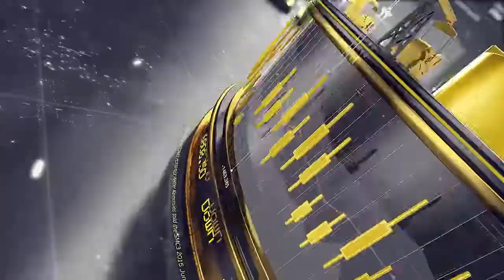Billionaires Flee to Panic Mansion Safe Spaces (NEW)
Welcome to Financial Argument — the video series from Corbett Report and Media Monarchy that covers some of the most important developments in open source intelligence news. In this week’s episode:

Story #1: UN, China Agree on Silk Road Initiative Cooperation

CA Law Says Cops Don’t Have To Care About Where Their Guns Are

Story #3: L.A.'s So-Called Superrich Anxiously Building Underground Panic Mansions

Economic collapse and financial crisis is rising any moment. Getting informed about collapse and crisis may earn you, or prevent to lose money. Do you want to be informed with Max Keiser, Alex Jones, Gerald Celente, Peter Schiff, Marc Faber, Ron Paul,Jim Willie,Paul Craig Roberts, and arguments many specialists about...

SUBSCRIBE for Latest on FINANCIAL CRISIS / COLLAPSE / OIL PRICE / GLOBAL ECONOMIC COLLAPSE / AGENDA 21 / DOLLAR COLLAPSE / GOLD / SILVER / BITCOIN / GLOBAL RESET / NEW WORLD ORDER / ECONOMIC COLLAPSE / POLITICAL - GEOPOLITICAL NEWS /  just follow us in this channel.. Please click above to subscribe to Financial Argument Channel.